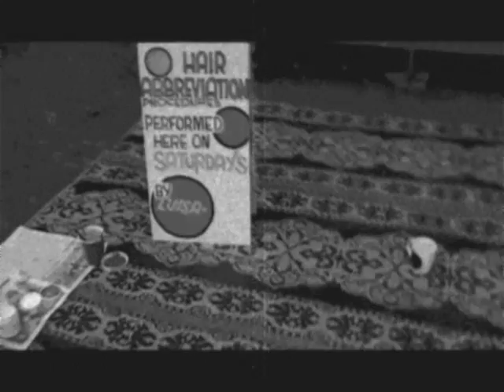Mike Alviano this is life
Mike Alviano video for the song "this is life". A bunch of clips from Hornby Island BC